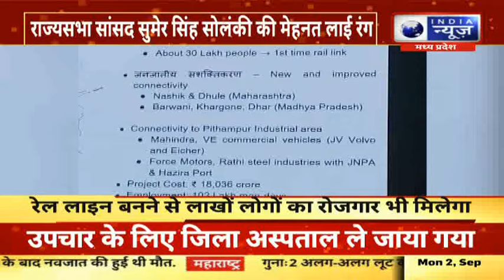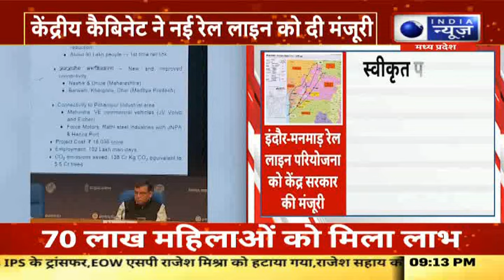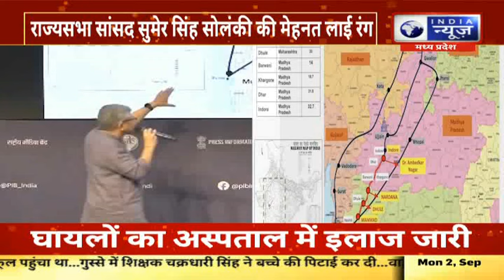Rail Line: मुंबई-इंदौर के बीच नई रेलवे लाइन परियोजना को मंजूरी | India News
केंद्रीय मंत्रिमंडल की आर्थिक मामलों की समिति (CCEA) ने सोमवार को महाराष्ट्र और मध्य प्रदेश के बीच एक नई रेलवे लाइन को मंजूरी दी है, जिसकी लागत 18,036 करोड़ रुपये होगी। यह रेलवे लाइन मनमाड और इंदौर को जोड़ेगी। रेलवे, इलेक्ट्रॉनिक्स और सूचना प्रौद्योगिकी, और सूचना एवं प्रसारण मंत्री अश्विनी वैष्णव ने एक प्रेस कॉन्फ्रेंस में बताया कि यह परियोजना रणनीतिक रूप से महत्वपूर्ण है और लंबे समय से इसकी योजना बनाई जा रही थी। यह लाइन उत्तर प्रदेश, मध्य प्रदेश और महाराष्ट्र के कृषि जिलों को जवाहरलाल नेहरू पोर्ट अथॉरिटी (JNPA) से जोड़ने का काम करेगी।

The Union Cabinet Committee on Economic Affairs (CCEA) on Monday approved a new railway line between Maharashtra and Madhya Pradesh, which will cost Rs 18,036 crore. This railway line will connect Manmad and Indore. Railways, Electronics and Information Technology, and Information and Broadcasting Minister Ashwini Vaishnav told a press conference that the project is strategically important and was being planned for a long time.